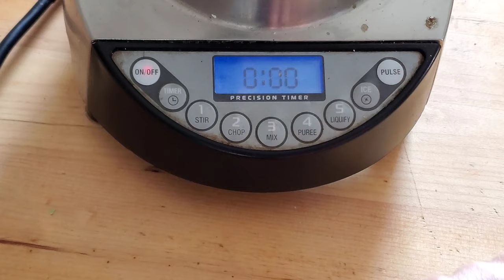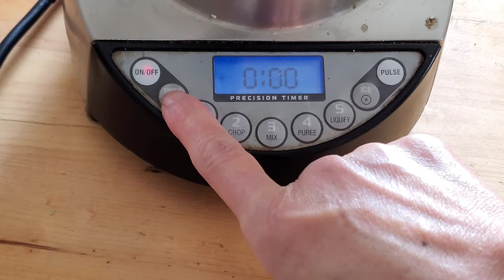Making Tofu / Use egg shells / にがりなしで作るお豆腐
Home make Tofu Using egg shells 日本語は下記に
It is is very unique how to make TOFU at home.
I used soy beans to make Tofu this time.
You can use soy milk too.

HerGoogThings

家で簡単にできるお豆腐の作り方をご紹介します。

にがりがないから、お豆腐を作れないと思っていたのに

なんと、こんな方法で？！

たいてい料理する上で、現れてくるものを使ってできます。

HerGoodThings